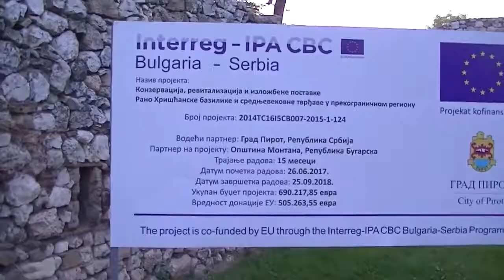Park kod Gradića